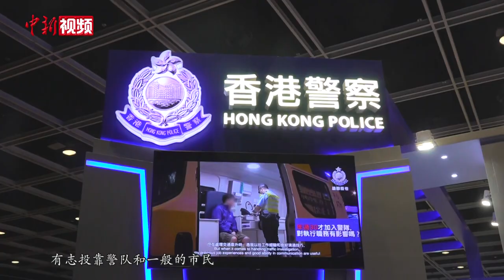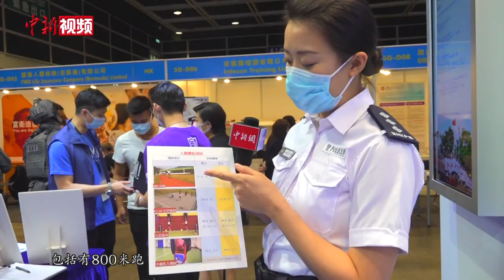警花小姐姐带你看香港警队“花式”招新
7月15日至18日，由香港贸易发展局主办的第30届教育及职业博览在香港会展中心举行。现场，香港警务处的展位吸引不少参观及咨询人士。记者现场了解到，此次香港警务处的展位主要分为四个区，在连续四天的展览中，包括警犬队、反恐特勤队、警察搜查队、交通部、商业罪案调查科、水警、枪械训练科、冲锋队、警察高空工作队、爆炸品处理课、警察谈判组、机场特警组、铁路应变部队、警察机动部队、网络安全及科技罪案调查科等十余个警务部门将分批到场参展。